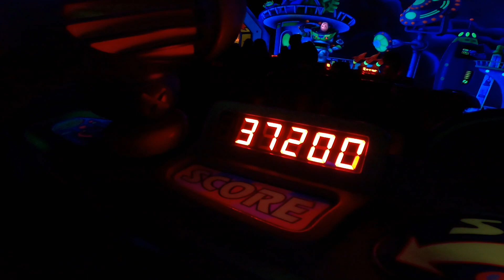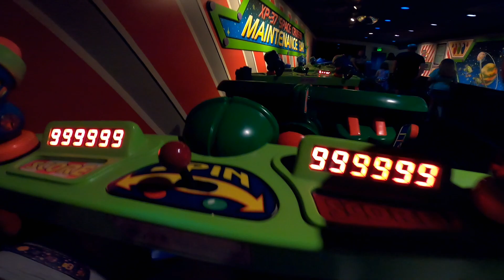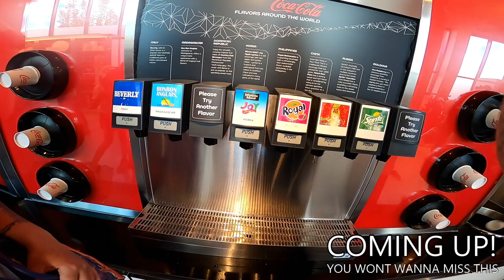Last Day At Walt Disney World Magic Kingdom, Join us as we take a bite at Gaston's, Rides & Parades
Join us as we take our last visit to Walt Disney Worlds Magic Kingdom, We visit Gaston's Tavern for a quick bite. Watch a few parades and ride a few rides.

Festival Of Fantasy Parade:
Coming Soon